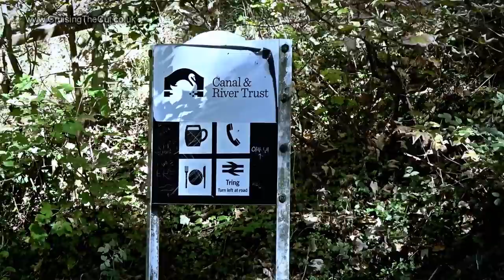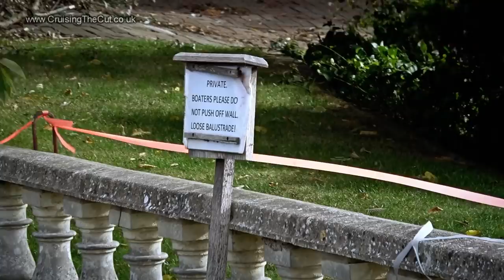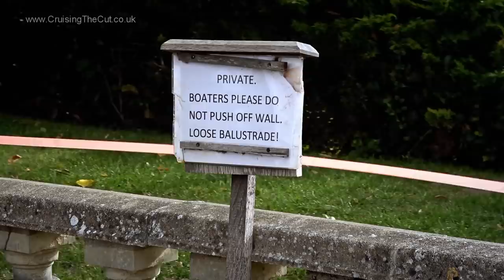150. Narrowboat cruise up the Grand Union canal and along the Wendover Arm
Having turned around at Cowroast, my narrowboat journey on the Grand Union canal now continued north but with a diversion down the short length of the restored Wendover Arm. The navigable canal is only about 1.5 miles long so far and I found it quite narrow and shallow but quite scenic. I  moored right at the far end where there's a large winding hole.

Then I went back up the Arm and down the Marsworth locks before pausing one lock before the end of the flight.